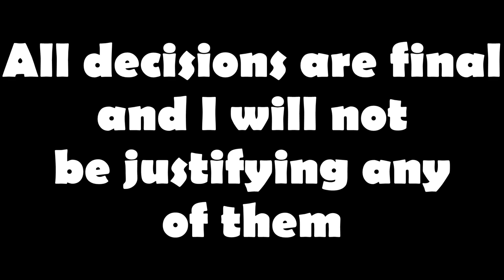Smash or Pass: All 305 Moshlings | Moshi Monsters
IN THIS VIDEO i woke up and decided to smash or pass every single moshling in moshi monsters and moshi monsters rewritten like Markiplier's smash or pass pokemon by markiplier,
Moshlings are the pets found in Moshi Monsters and Moshi Egg Hunt.

Make your OWN Smash or Pass!!